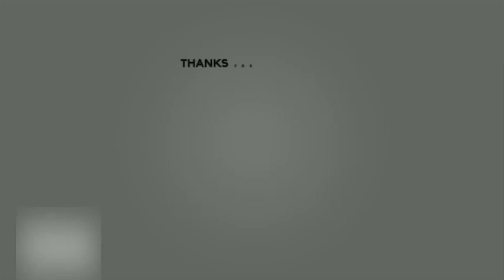2 Easy Top bun hairstyles for girls. Top bun hairstyles. Prom updo hairstyles. Cute hairstyles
Hi! Friends, today in this video you will come across 2 different type of top bun hairstyle. These are self hairstyles for girls and it is very simple to style and you can easily style at home. Both these hairstyles are best suited for long hair and medium long hair and will set nicely on girls, ladies and young women. Both these hairstyles will give you a very cute and smart look. You can style these for parties, reception party, college functions, etc. You can style with dresses like jeans and top, jeans and shirt, skirts, long skirts, leggings and cropped top, pants, etc.